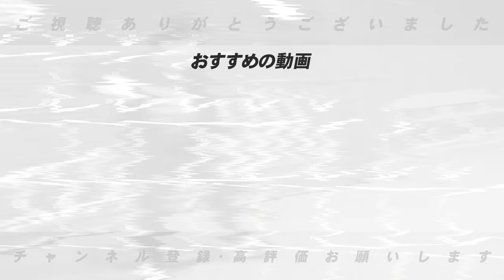【巨人】丸のレフトコンバート案！阿部監督の「守備への意識を感じる‼︎」秋広の起用はどうなる？巨人の丸選手の起用について語ります！